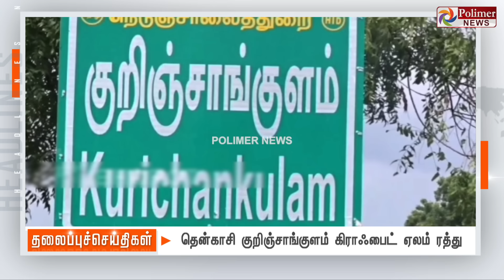Today Headlines - 29 JULY 2024 | காலை தலைப்புச் செய்திகள் | Morning Headlines | Polimer News